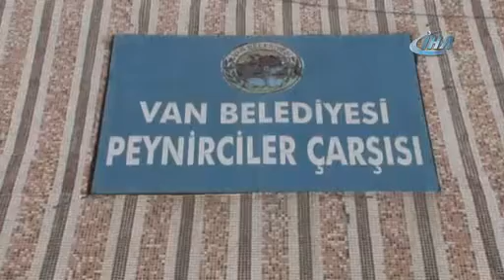Otlu peynirin fiyatı cep yakıyor